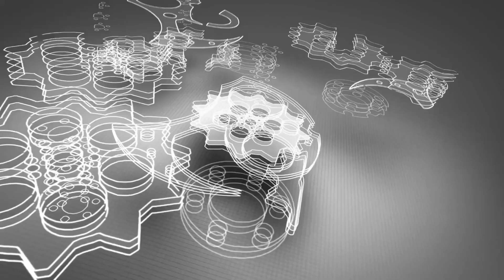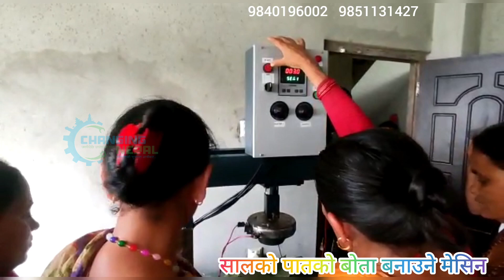सालको पातको बोता बनाउने मेसिन leaf plate making machine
business in nepal, earn money in nepal ,  udhyog in nepal , top business in 2020, business after lock down, food machinery, paper machine in nepal, soap machine in nepal, detergent powder in nepal, machine in nepal, machine nepal, factory setup, production machinery, manufacturing, how to do business in Nepal, Top business ideas in nepali, business in nepal, profitable business ideas, no investment business in nepal in 2020, zero money business ideas in nepal, list of business ideas in nepal in 2020, business ideas for beginners, manufacturing business ideas in nepal, small capital business ideas in nepal, low investment business ideas, great and unique business ideas in 2020. Even sometimes in Nepali Language like business kasari garne, Nepal ma garna sakine business haru, sano lagani ma garna sakine business haru Business Idea In Nepal, How to Start small investment Business In Nepal, Small Business Idea in nepal, Best Business Model In nepal, Risk In Business, Nepal maa Business Kasari garne, How To Start Business in Nepal Business idea in nepal, Business ideas in nepal 2020/2021.
Leaf plate making machine, saalkopat machine , paper plate machine

Jankari kendra
smart ideas
smart tarika
machine in nepal
machine supplier in nepal
udhyog in nepal
machine supplier
machinery supplier
machinery supplier in nepal
Leaf plate making machine in nepal
Paper plate making machine in nepal
Bota making machine in nepal